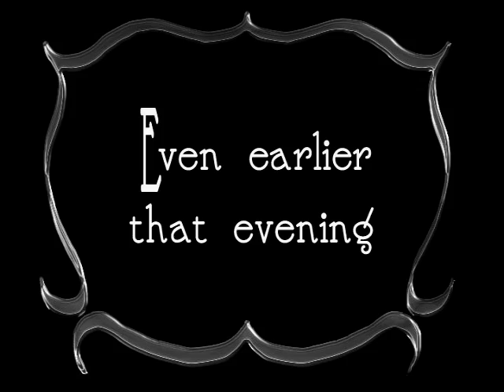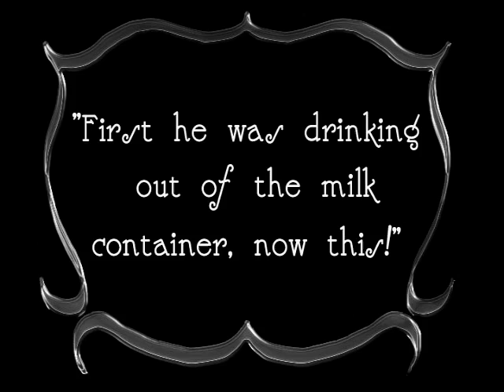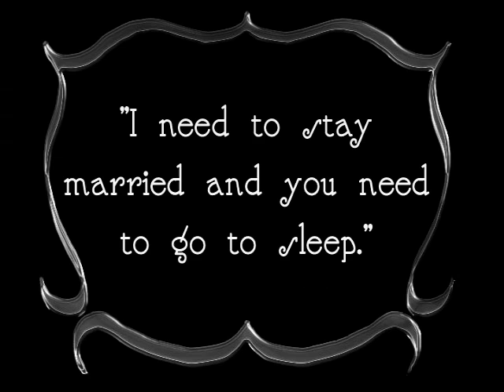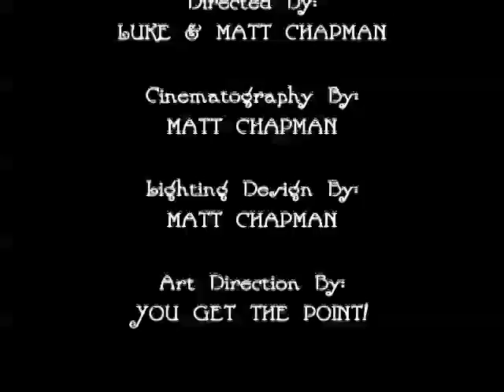Munchies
This stoner will go to any length to remedy his hunger fix brought on by the "MUNCHIES".

Starring:
Luke and Matt Chapman

Produced By:
Matt Chapman

Story By:
Luke Chapman

Directed By:
Luke & Matt Chapman

Cinematography By:
Matt Chapman

Lighting Design By:
Matt Chapman

Edited By:
Matt & Luke Chapman

Title Cards By:
Tom Chapman

Equipement & Services Provided By:
Chapman Digital Motion Pictures

This is a ChappyShowcase Attraction